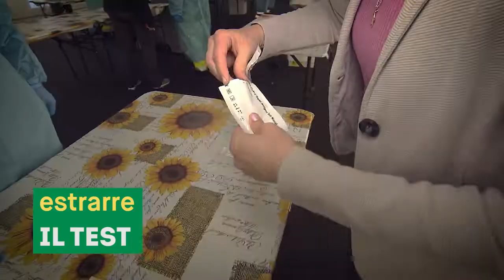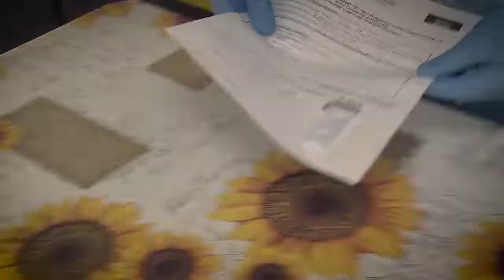Testiamoci - Insieme contro il Covid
Con il motto "Testiamoci. Insieme contro il Covid" lunedì 19 aprile partirà una vasta campagna di test gratuiti e a disposizione di tutti i cittadini su tutto il territorio provinciale. L'obiettivo della campagna è quello di garantire una maggiore sicurezza mantenendo i contagi sotto controllo. La campagna di test viene attuata dall’Azienda Sanitaria e dalla Provincia con il sostegno della Protezione Civile, dei Vigili del Fuoco Volontari, della Croce Rossa, della Croce Bianca, dell'Esercito, il Soccorso alpino e speleologico e del Consorzio dei Comuni della Provincia di Bolzano. I test potranno essere effettuati da tutti i cittadini gratuitamente e con regolarità.